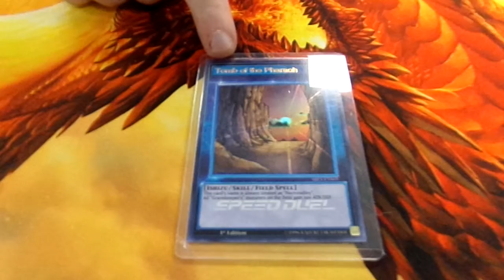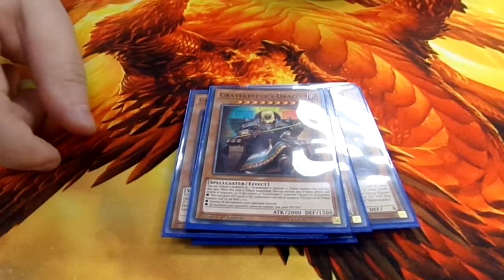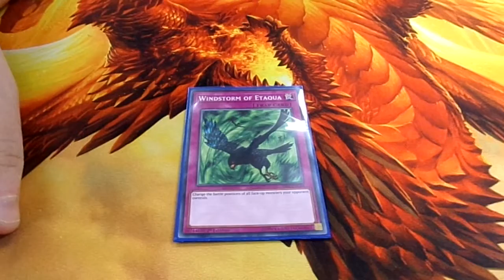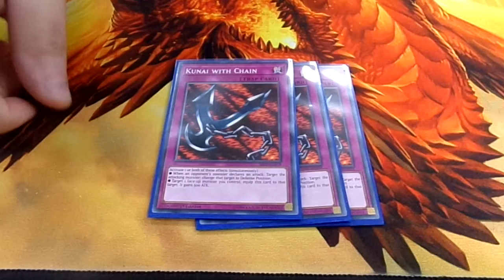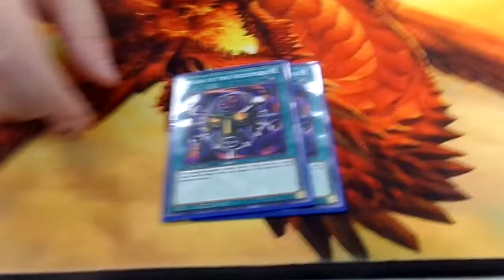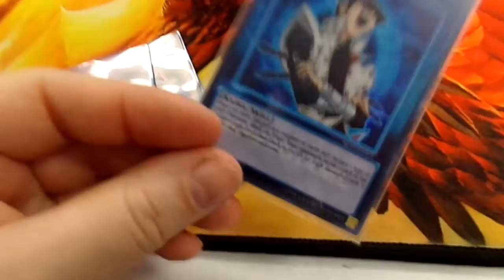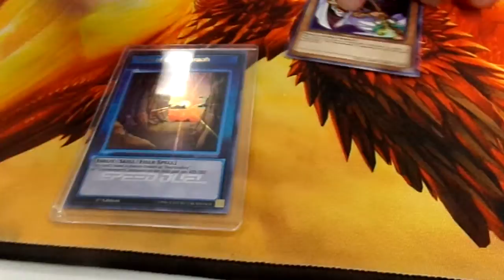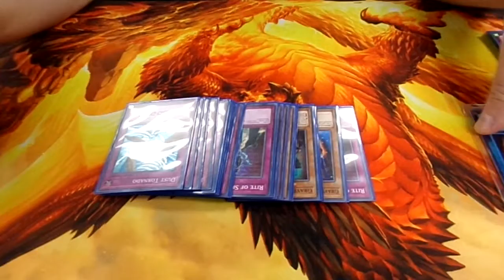Pure Gravekeeper's Took Down Our Locals!!! 1st Place [Deck Profile] (Speed Duels)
Remember to Comment, 'Like', & Subscribe as always guys, click that Notification Bell to get all our latest updates, and check out our channel for more of our awesome Regular and Speed Duel content!!!